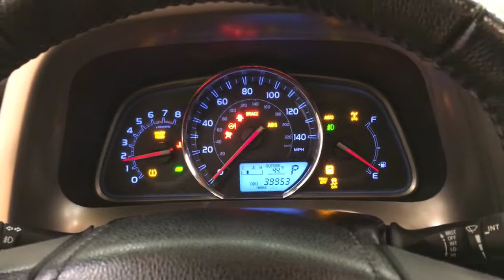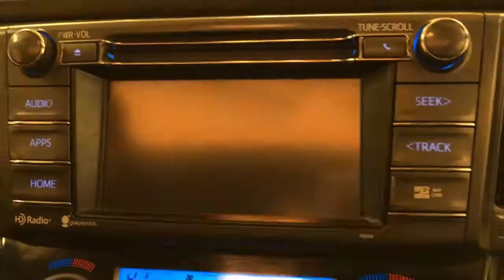2015 | Toyota RAV4 Limited | NAVIGATION MOONROOF REAR CAMERA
Contact Car Vision today for information on dozens of vehicles like this 2015 Toyota RAV4 Limited NAVIGATION MOONROOF REAR CAMERA.
Your buying risks are reduced thanks to a CARFAX BuyBack Guarantee. If you're going to purchase a pre-owned vehicle, why wouldn't you purchase one with CARFAX one-owner report.

With this exceptional SUV, you'll get "sport," "utility," and comfort. This vehicle has an added performance bonus: AWD. It improves handling on those winding back roads, and gives you added safety and control when driving through wet and snow weather conditions.

It's not a misprint. And the odometer isn't broken. This is a very low mileage Toyota RAV4. A rare find these days. Rare is the vehicle that has been driven so gently and maintained so meticulously as this pre-owned beauty.

Time is money, and thanks to the navigation system on this Toyota RAV4, you'll be spending a whole lot less time getting to your destination.

More information about the 2015 Toyota RAV4:

The RAV4 was one of the first modern crossover utility vehicles and since its redesign in 2013, it's been a better fit for the habits of its most common buyer-- families who want a fuel-efficient, reliable, easy-to-park vehicle. A capable all-wheel drive system makes the RAV4 a smart pick for those needing to commute through snowy winters or a trip to the mountain.

Strengths of this model include Roomy interior for a compact SUV, capable all-wheel-drive system, safety features, excellent connectivity and audio systems, and fuel-efficiency